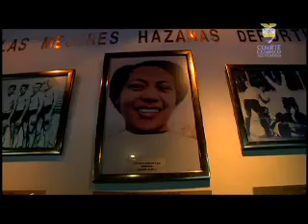PGM68_bloque4_23-24JUL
*Nota 1: Condecoracion en COCA del campeon David Arroyo
*Nota 2: Nelson Suarez deportista master en natación
*Nota 3: Visita al COE de los ninos de la escuel;a Jacinta Sandiford